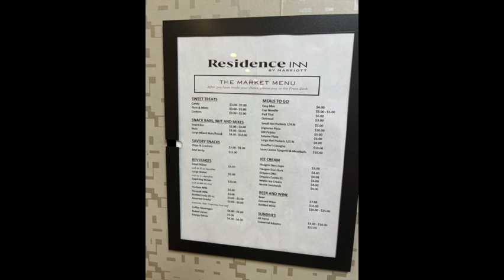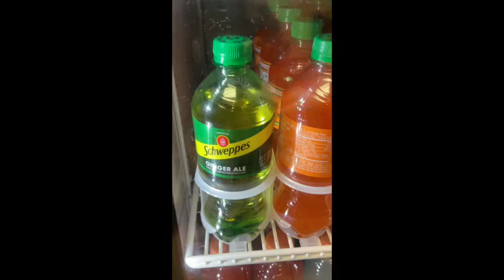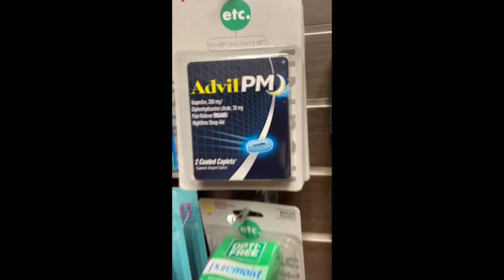Larry & Terry play the Grocery Game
We stayed at the Residence Inn and decided to play the classic Price Is Right Grocery Game at their convenience store..